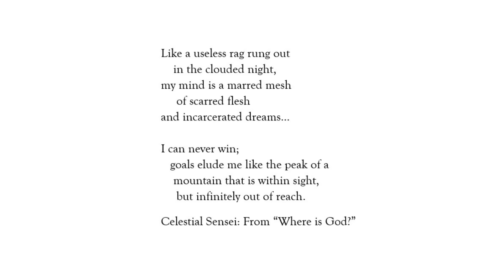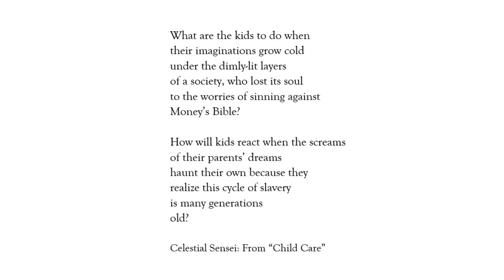Montage of my tears I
Montage of my pain (Cor.)